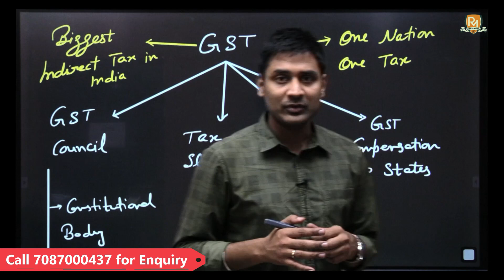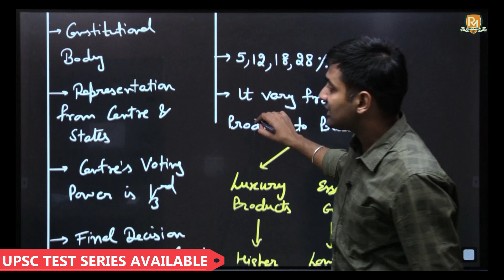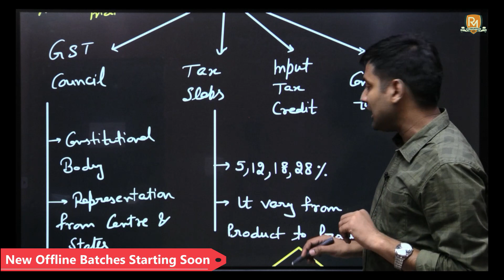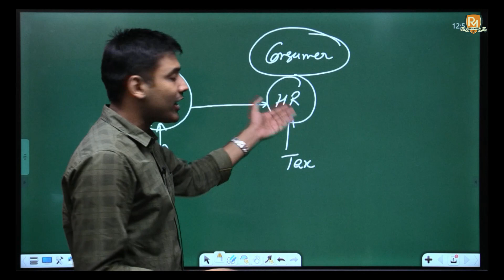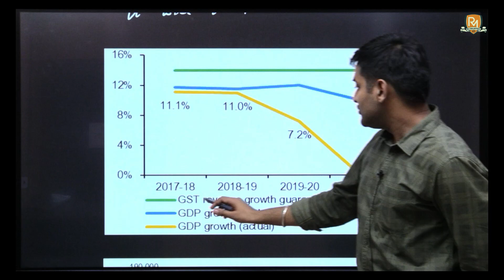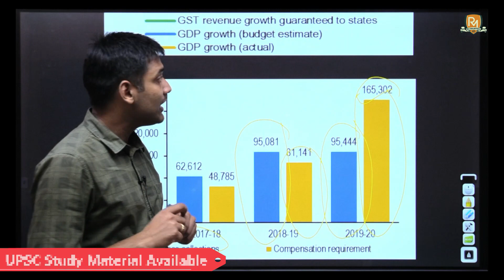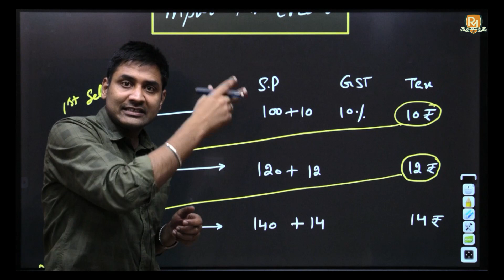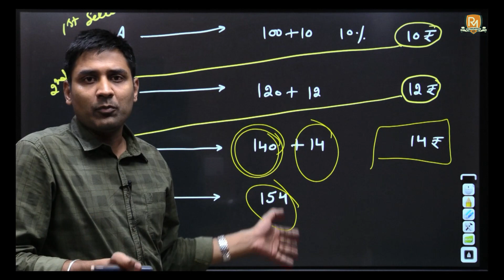GST System & Issue of GST Compensation to States || Economy || Current Affairs || Explained